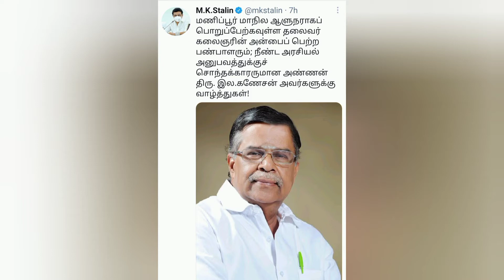மணிப்பூர் மாநில ஆளூநர் இல கணேசனை வாழ்த்திய ஸ்டாலின்/திமுக அரசை பாராட்டிய இல கணேசன்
BJP senior leader  L Ganesan to take over as Manipur governor congratulates artist Tamil Nadu Chief Minister Stalin tweeted congratulations